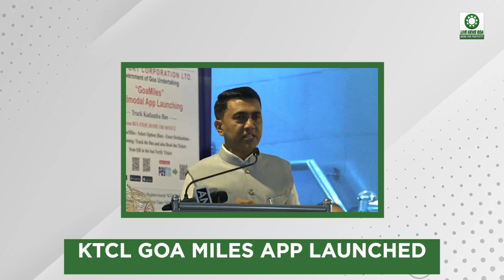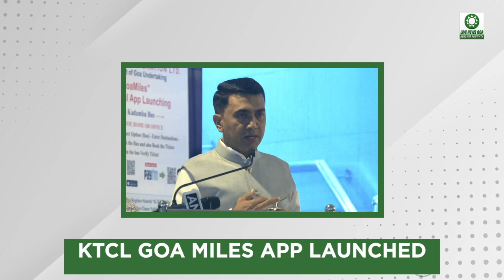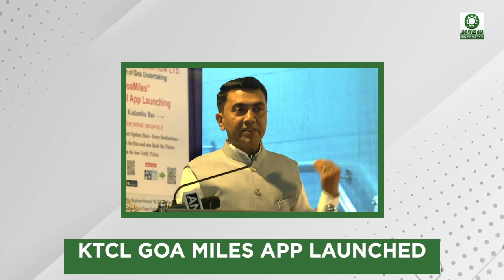KTCL GOA MILES APP LAUNCHED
KTCL Goa Miles App is set to bring in a revolution in transportation across the state, according to the Chief Minister Dr Pramod Sawant.

The Government of Goa's tieup with Goa Miles for the services via the app, will offer real-time tracking of Kadamba buses, integrated payments for Kadamba bus tickets, simplified booking with single app for different modes of transportation including public transport, taxi, rickshaw or motorcycle pilot.